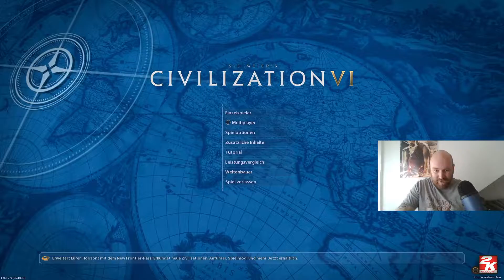Was passiert hier? | Civilization 6 | Folge 1